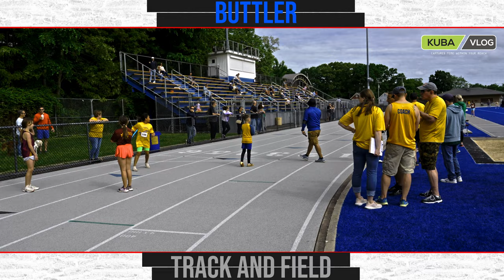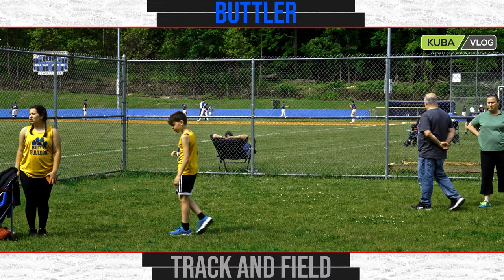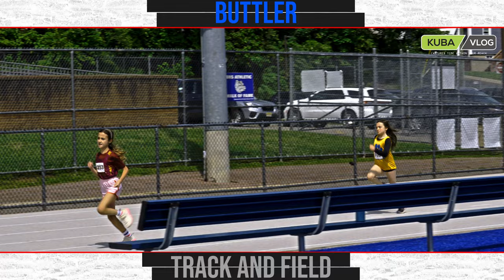Butler Track and Field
Ice Cream Time ;-)

By buying us an ice cream on Patreon, you're not just supporting us, but also becoming a part of our community, helping us continue to create content that resonates with you.